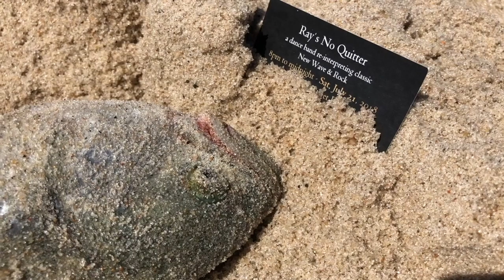7-21-18 @ 230 ELM (final mixup)